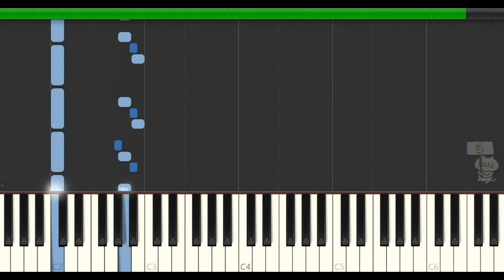【FF5】 ムジカ・マキーナ（ピアノ）FINAL FANTASYⅤ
ファイナルファンタジー5のロンカ遺跡 空中要塞で流れる「ムジカ・マキーナ」の曲をピアノ譜にしました♪

※動画の説明※楽譜作成ソフトウェア「MuseScore」でFF5「ムジカマキーナ」のピアノ楽譜を作りSynthesiaでゆっくりに再生して動画を編集しています。ファイナルファンタジー好きな方のピアノの練習や繰り返してbgmなどにご使用いただけます。

【関連動画】